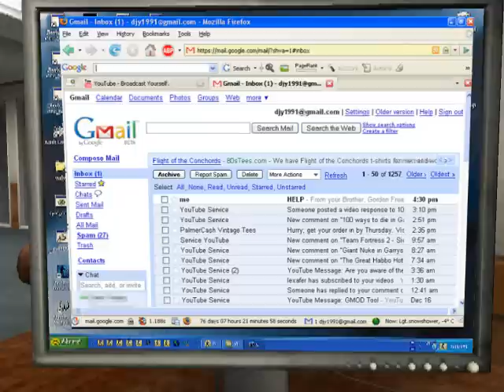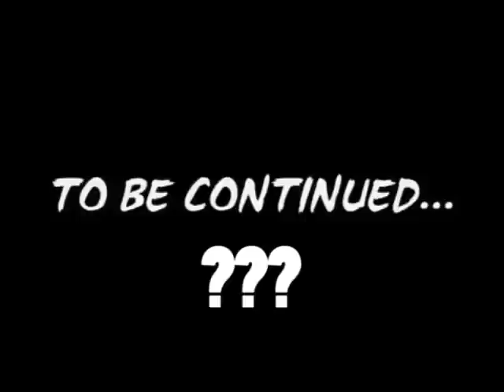Half-Life: Full Life Consequences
John Freeman who is Gordon Freemans brother has to do what has to be done and help Gordon Freemen defeat the enemys

Fan Fiction by: squirrelking
Narration by: blind51de
ICTON 2008

Look at that video, it shows you what music I put into the video and plus a download link to the entire soundtrack. Thank ophios for that :D

THX TO
DESTRUCTOID FOR THE ARTICLE!
FARK FOR THE POST!
KOTAKU FOR THE ARTICLE!
BOING BOING TV FOR THE ARTICLE!
JOYSTIQ FOR THE ARTICLE!
HALOLZ FOR THE ARTICLE!
PC GAMER UK FOR THE MAGAZINE ARTICLE!
PSM3 UK FOR FEATURING ME IN YOUR DVD!